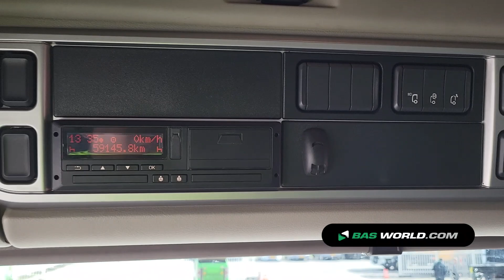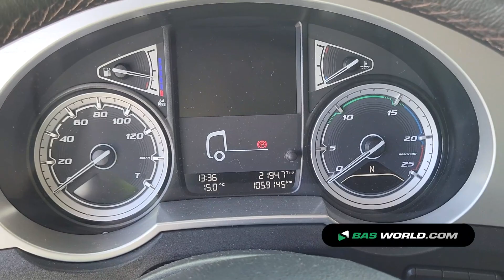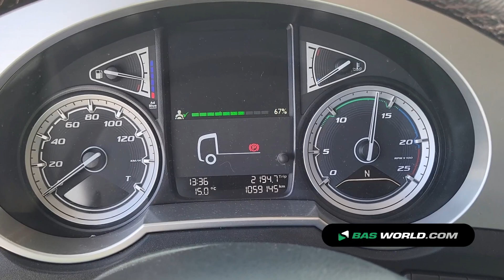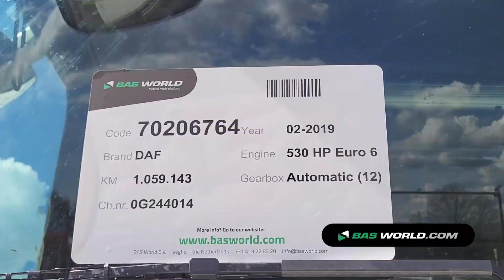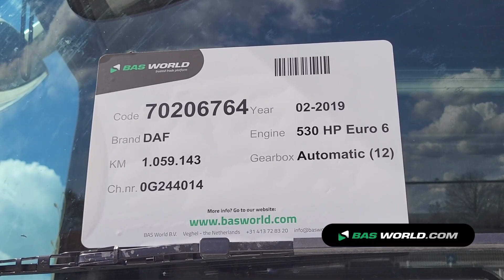70206764 DAF XF